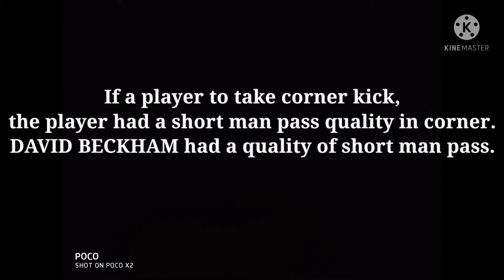Tips and tricks of pes efootball Part 1